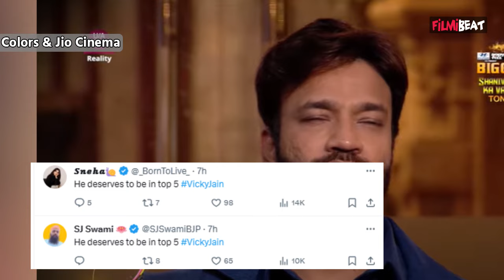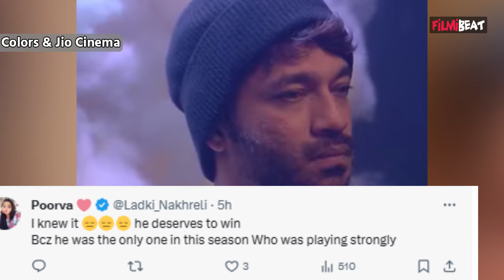Bigg Boss 17 : Vicky Jain का हुआ घर से shocking Elimination, Ankita Lokhande का हुआ बुरा हाल!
Bigg Boss 17 Mid-Week Elimination: Vicky Jain's Eviction Left Fans Surprised.